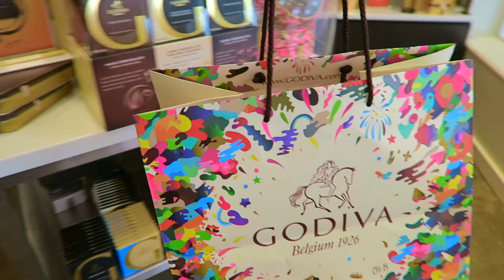VLOG 6: ME VOY DE VIAJE!!! TOUR DEL HOTEL MÁS GENIAL + DÍA DE COMPRAS | Gabriela Isabel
¡Me voy de viaje! Aquí les comparto el primer día de mis mini vacaciones 😊 Fue un día muy divertido en el cual fui de compras, les hice un tour del hotel más genial y ¡mucho más! Besitooos❤️

Holaaa ❤️ Si es primera vez que me ves, mi nombre es Gabriela Isabel! Te doy la bienvenida a mi canal, aquí les comparto muchos videos sobre hacks, lifestyle/estilo de vida, tips, challenges, diy’s, comedia, moda, belleza, vlogs y probando dulces raros! Por ejemplo: 10 hacks para el periodo que no sabías, probando diys de HelloMaphie, probando oreos raras, probando muchos dulces americanos, hacks raros para comer oreos, hacks para tener el cabello perfecto, el mejor tag del reggaeton, probando dulces mexicanos, probando dulces italianos, broma a mi mejor amigo con letra de cancion, probando dulces asiáticos, reto original vs genérico, desayunos saludables y más!!!